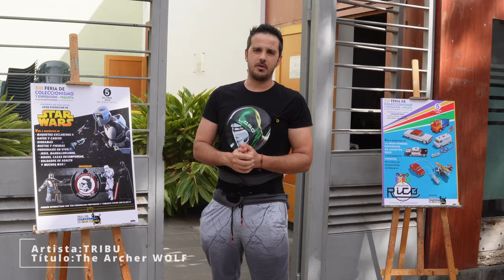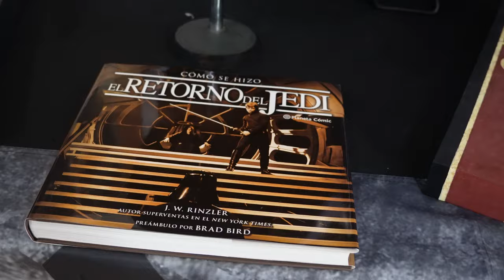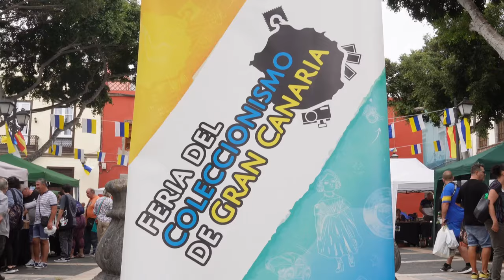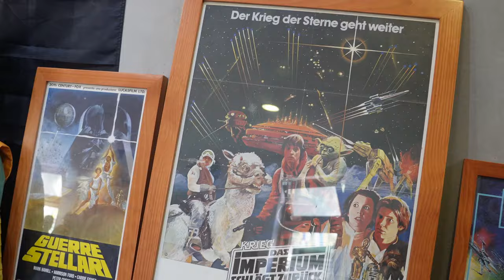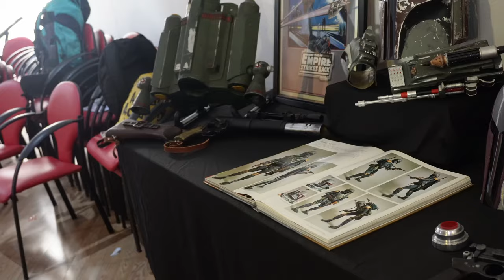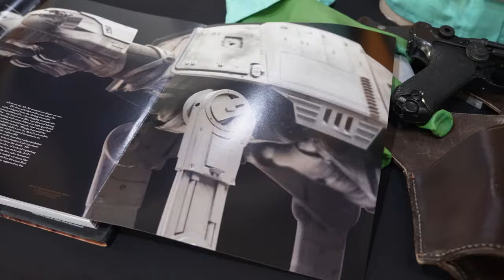👁‍🗨Una Exposición NOSTÁLGICA de Star Wars y Juguetes Rico, El Ojo Del Coleccionista Dia 19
En el Vídeo de hoy veremos una exposición de juguetes vintage de la marca Rico y coetáneos y además veremos también una gran cantidad de artículos de coleccionismo de Star Wars de la mano de diferentes miembros del grupo TROOPERS G.C., éste vídeo es una continuación del video de la XIII edición de la feria del coleccionismo de gran canaria que se celebró el pasado 5 de octubre de 2024 en la asociación de vecinos de la plaza Santo Domingo en Vegueta (Las Palmas de Gran Canaria)

Esta feria se realiza sin ánimo de lucro, Gracias a
Organización:
TOYCONTOYS (TOÑI)
KINDER CLEST (CELESTE)
MIGUEL ÁNGEL CÁRDENAS (Presidente de la Asociación de vecinos de Santo Domingo)
PEDRO RAMOS (Presidente de La Casa Del Coleccionista)
FERNANDO DE MIGUEL (GABO)

Especial Mención a la Exposición
Troopers GC (Cosplay , Animación Star Wars)
Román (juguetes RICO)
Juani Simón (juguetes RICO y Coetáneos)

MENCIÓN DE HONOR A
Juan Calderín POR SU SIEMPRE DISPOCISIÓN A LA FERIA DEL COLECCIONISMO

A continuación les dejo los contactos de los diferentes organizadores y colaboradores

Juani Simón

Román Dorta

Instrumentales